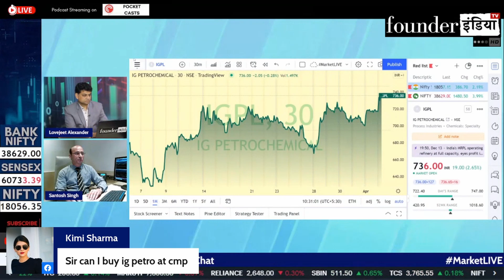IG Petrochemicals (IGPL) के शेयर में क्या करें? Expert Opinion by Santosh Singh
Analysis of: I.g. Petrochemicals